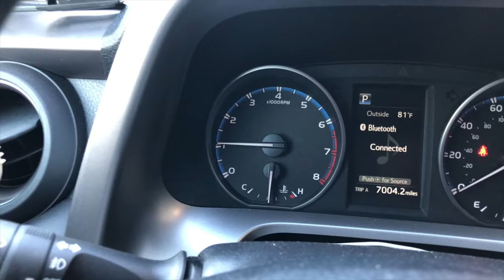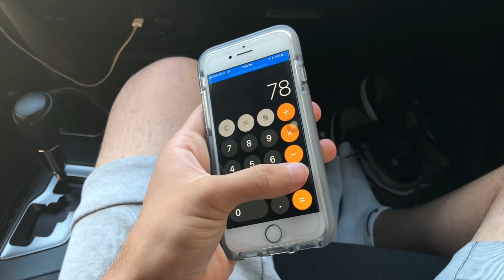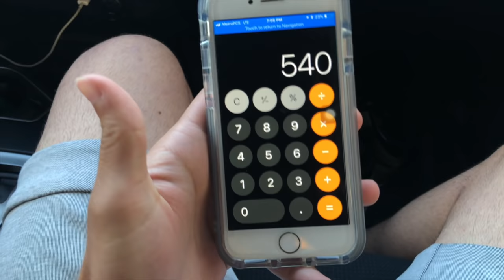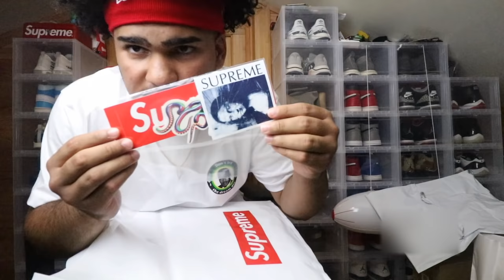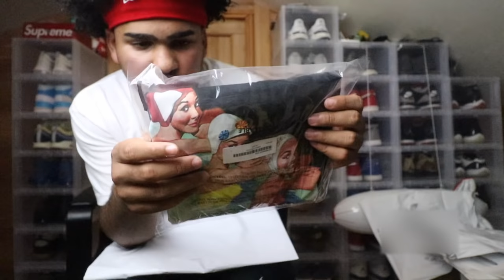TRADING SNEAKERS AND SUPREME INSIDE STARBUCKS COFFEE RESTAURANT | WHO WON ?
Trading sneakers and Supreme inside Starbucks Coffee Restaurant. Today in this video, my friend and I, meet up to do an epic trade inside a starbucks restaurant. This trade included Supreme, Jordan Retro 1s, Supreme waist bag and a Supreme Axe from SS18. Check out how the trade went down!!

and

If you enjoyed the content and would like to see what I am up to outside of the sneaker and clothing world, check out the Vlog channel by clicking

To say Wassup, follow me on here:

Snapchat— @manimchris